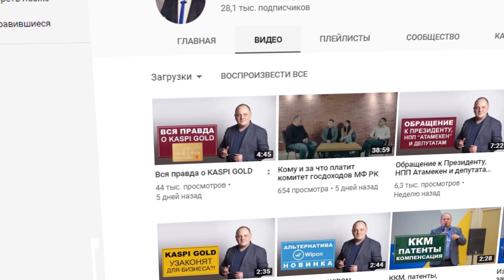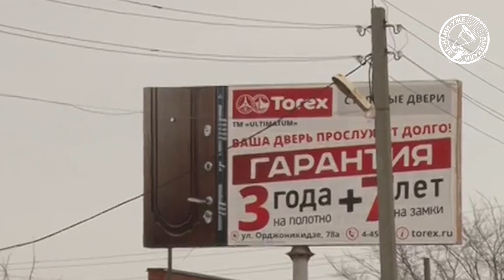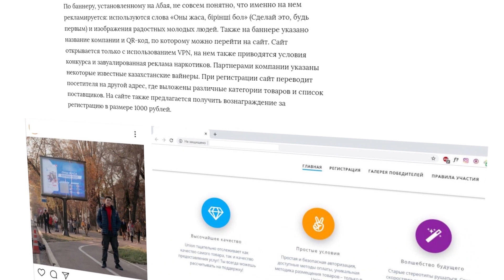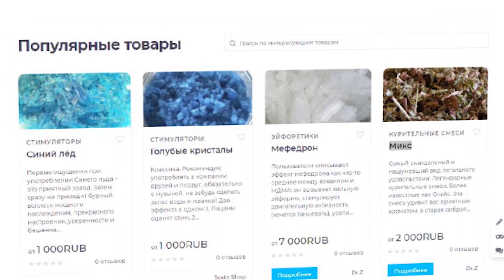Гениальная реклама наркоты в Казахстане. Как это вышло и кто должен отвечать?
Наркоторговцы вышли на новый уровень – теперь граффити в подъездах им уже не хватает – они пошли по официальному пути – кстати, весьма недешевому. Речь идет о билбордах. Такая реклама официально стоит сотни тысяч тенге в месяц – в зависимости от расположения и размера билборда, а может стоить  и десятки миллионов. Наверное, поэтому люди, что ответственны за проверку содержимого баннеров – иногда это делают, мягко говоря, спустя рукава.